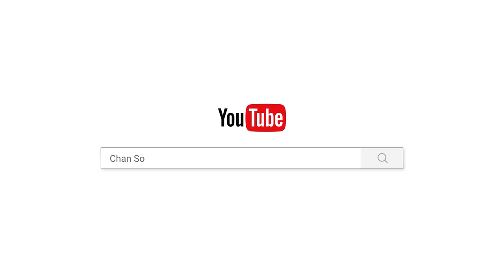គុណឪពុកម្ដាយ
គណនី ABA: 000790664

ហ្វេសប៊ុក
Chan_Sochun ចាន់_សុជន វត្តប្រាសាទស្រះកណ្តាល_#(ខ្ចាស់)"